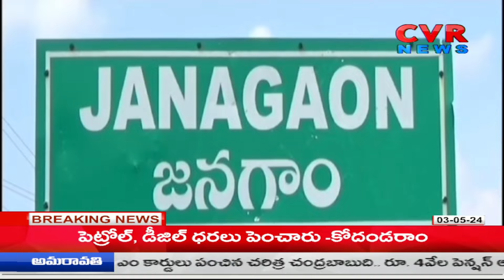బీజేపీ ఎంపీ అభ్యర్థి బూర నర్సయ్య గౌడ్ భారీ ర్యాలి | BJP MP candidate Boora Narsaiah Goud | CVRNEWS